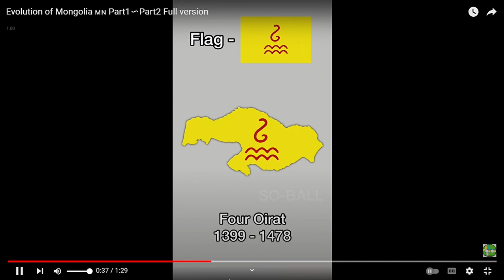Evolution of Mongolia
Thanks to - Somen ball